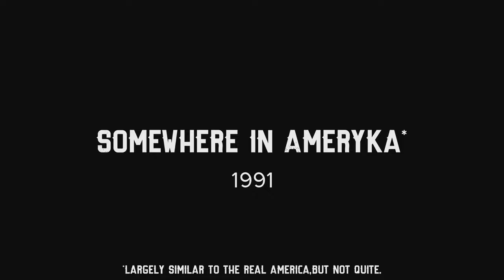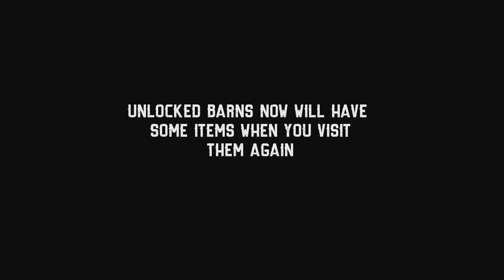BARN FINDERS | Xbox Series X Gameplay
Search for valuable items stashed in abandoned barns. Take part in storage auctions, bid high and buy yourself a chance to find exclusive items hidden in the past.
RECENT REVIEWS:
Very Positive (18)
ALL REVIEWS:
Very Positive (2,996)
RELEASE DATE:
15 Jun, 2020
DEVELOPER:
Duality Games
PUBLISHER:
Duality Games, PlayWay S.A., HeartBeat Games